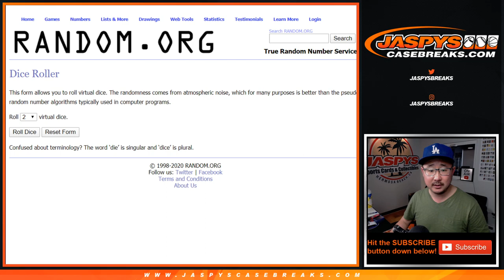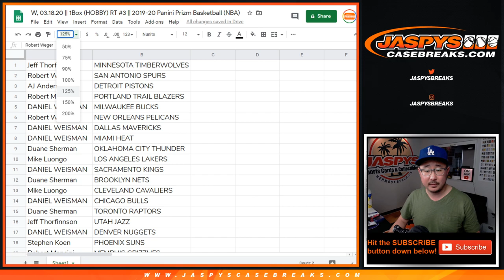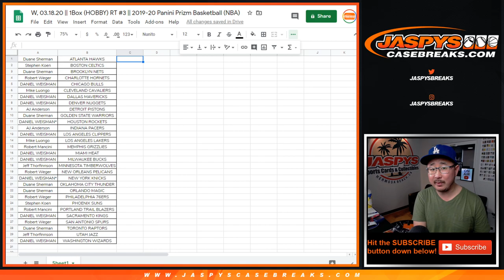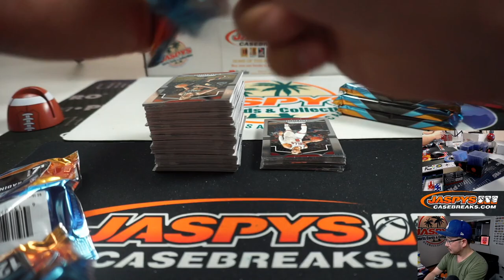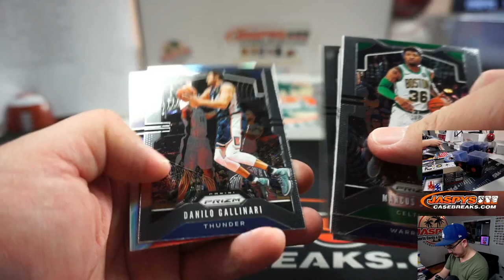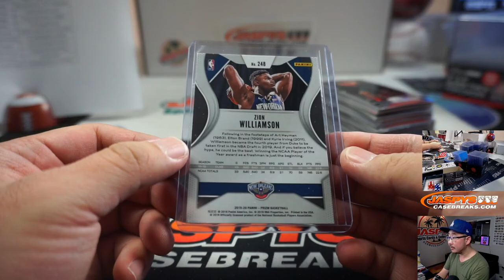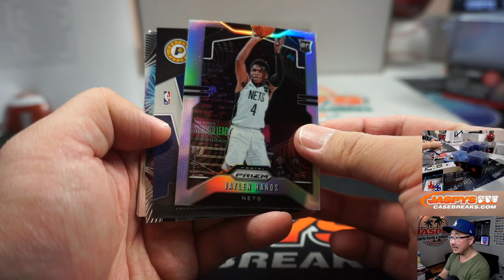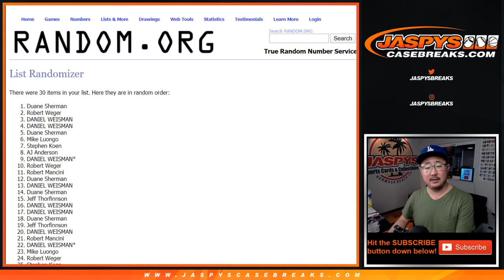W, 03.18.20 || 1Box (HOBBY) RT #3 || 2019-20 Panini Prizm Basketball (NBA)